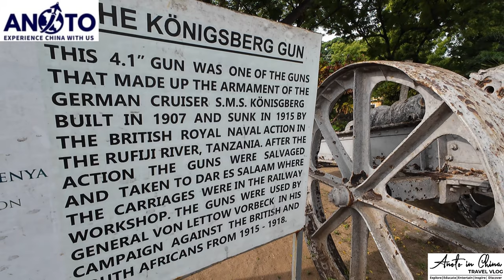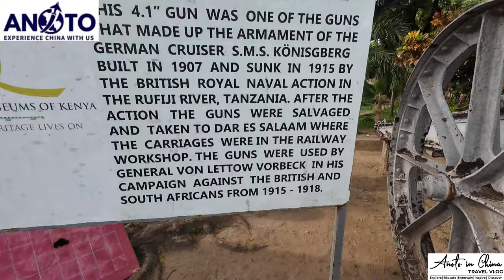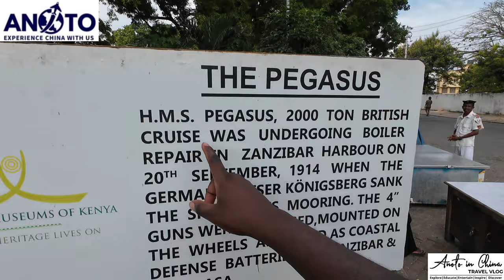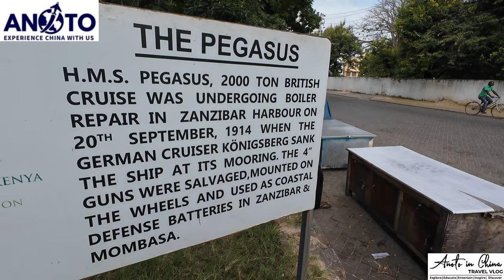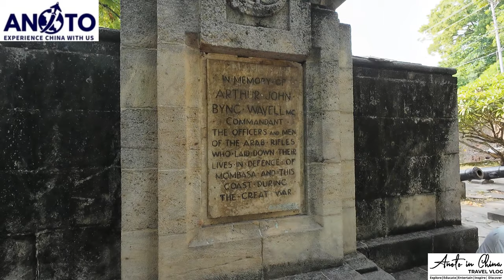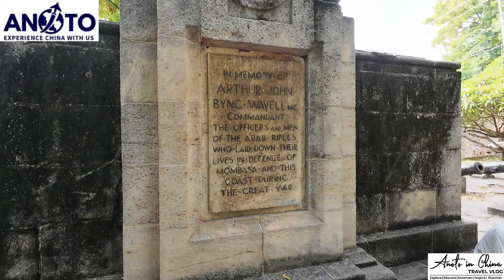BIG GUNS USED Against BRITISH AND SOUTH AFRICANS 1915-1978| FORT JESUS